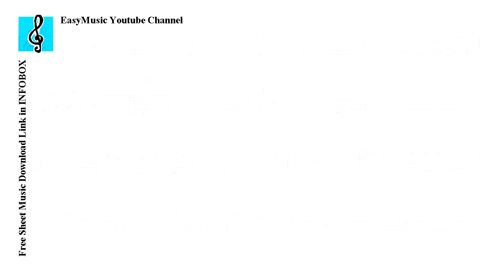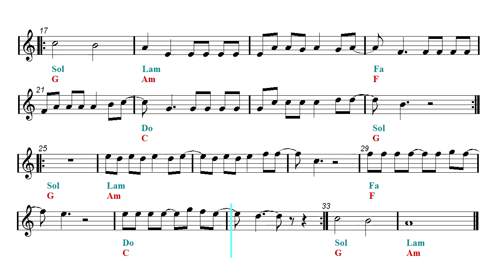Ukulele & Guitar Duet - Despacito - Luis Fonsi ft. Daddy Yankee (Sheet music - Guitar chords)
First part: Ukulele and guitar duet - Second part: Play Along.